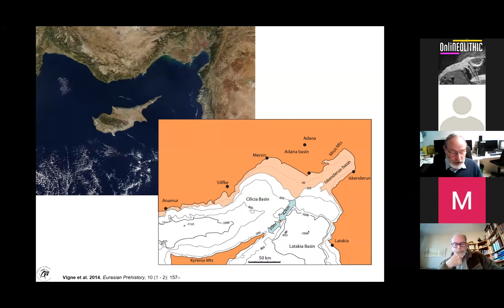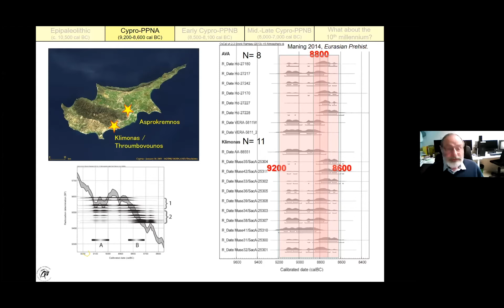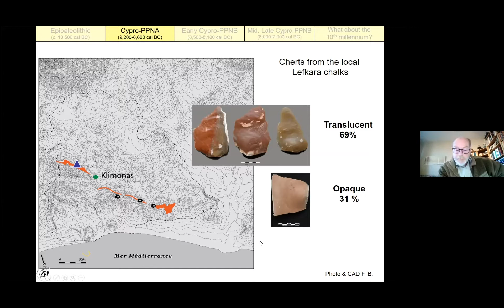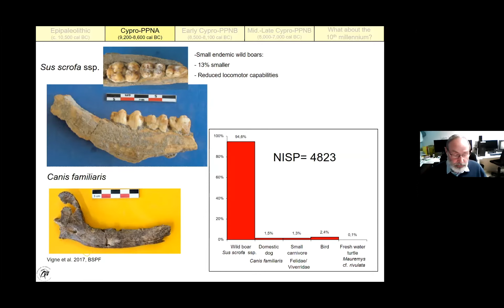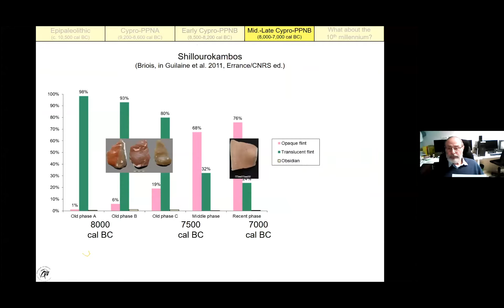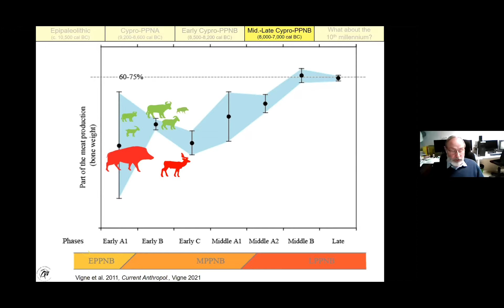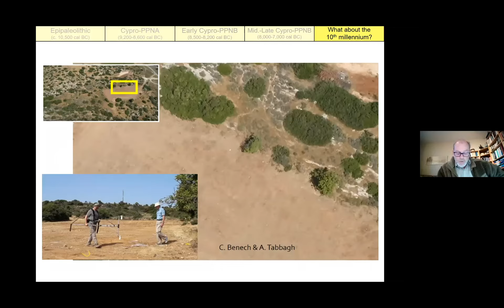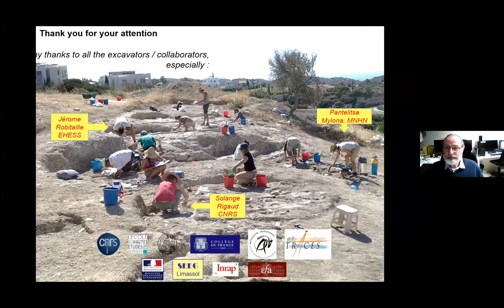onliNEOLITHIC LECTURE-7 Jean Denis Vigne & François Briois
Jean Denis Vigne & François Briois - The Levantine Neolithic transition scrutinized from the island of Cyprus

OnliNEOLITHIC
Reading the Near Eastern Neolithic through Differences
The gradual decline of the hunter-gatherer way of life and the eventual transition to sedentism is among the earliest and most prominent thresholds in the history of humankind. The continual accumulation of archaeological knowledge since the early 1900s onwards has provided a clear picture for us archaeologists, yet the definition and interpretation of the Neolithic way of life keeps shifting with the advancement of each new research program and data. We have discussed the Neolithic, and continue doing so, within the framework of various theories and approaches (i.e. “the agricultural revolution”, core-periphery relations and homogenous cultural regions, cultural definitions based on chipped stone technologies, the “Neolithic package” and its expansion, “the golden triangle”, “the birth of the gods”, and so on). Each allows to some extent but at the same time prevents us from understanding the Neolithic in its entirety and defining the different mindsets and lifeways that were in motion during this period of profound changes.

Archaeologists nowadays revisit previous approaches or reevaluate sites excavated during the 1960s and ‘70s with the modern methods of the archaeological sciences. The stratigraphy, chronology, and terminology of the Neolithic research, in that sense, becomes a mound of data waiting to be excavated and analyzed with new methods. Recent research on the Neolithic aptly suggests the independent formation of this new lifeway in different regions. The presence of distinct communities sharing the same region and living under similar circumstances suggest the importance of understanding the diverse nature of the Neolithic.

The COVID-19 pandemic posed a global health issue since January 2020, as well as putting forth new practices that profoundly transformed our lives and professions. Online meetings, conferences, workshops, and webinars are among them. Under these circumstances, we wish to create a sharing environment that would allow us to continue to communicate in these chaotic times. The OnliNEOLITHIC is a product of this wish.

In this series we will focus on understanding the differences and variations of the Neolithic, a period that has been very often defined based on similarities. We wish to share and discuss data and approaches produced by researchers working in different regions, and to create a multi-vocal discussion network.

The talks of the OnliNEOLITHIC series will take place virtually on zoom, twice a month. The presentations will later be uploaded on Youtube to allow easy access to information on the variation and context of Neolithic data for researchers and anyone interested in this period.

We gratefully dedicate the OnliNEOLITHIC series to Trevor Watkins. The contributions of Trevor Watkins to Neolithic research, and his constructive and lively discussions in several international meetings on the Neolithic, has deeply transformed our understanding of this period. He has introduced us to many researchers that have also kindly accepted our offer to be a part of this series, as well as bringing up many new researchers in this field. And lastly, he has kindly accepted our offer to give the first talk of the OnliNEOLITHIC series.

Güneş Duru
Mihriban Özbaşaran